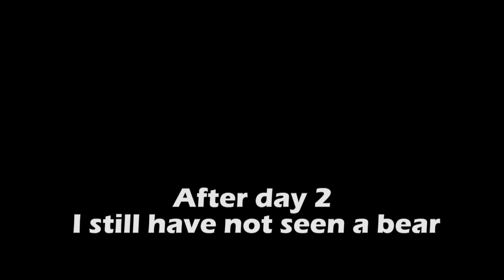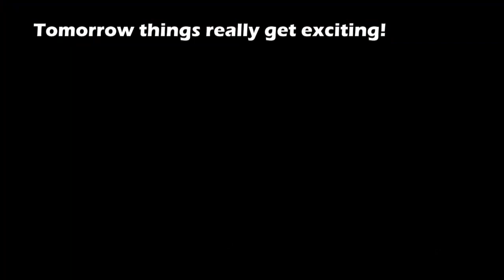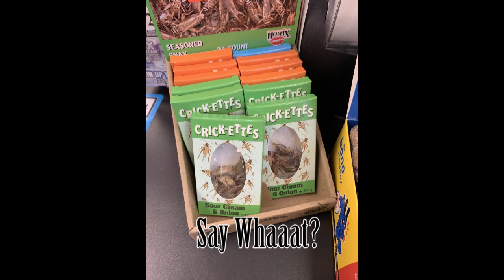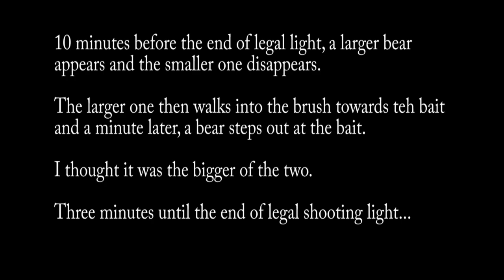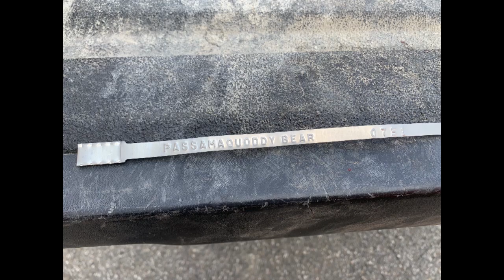Entire Maine 2021 spring bear hunting VLOG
Here's the spring bear hunt in Maine entire VLOG video. It was a fun hunt even though I shot the wrong bear.